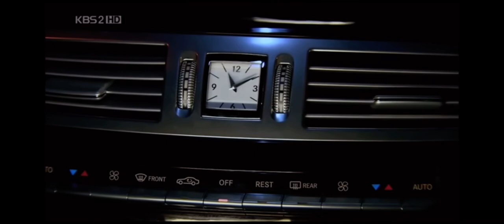Starlight tears - Boy over flower ost